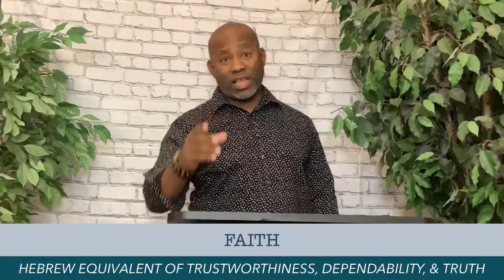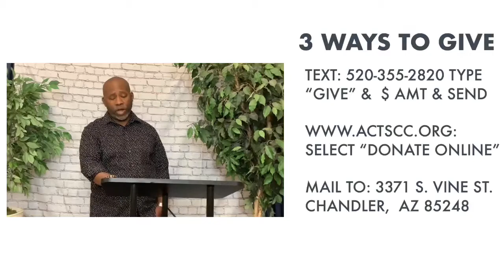Conviction - The Intersection between Faith & Action